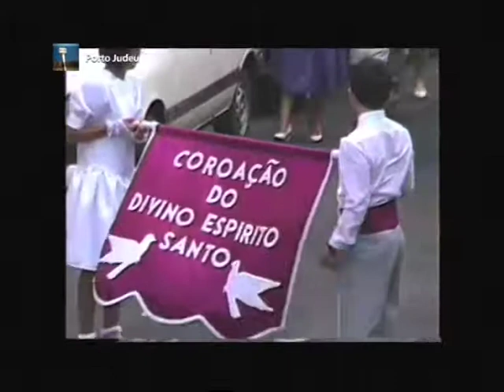coroacao anos 80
coroacao de lourenco castro anos 80 porto judeu terceira acores.